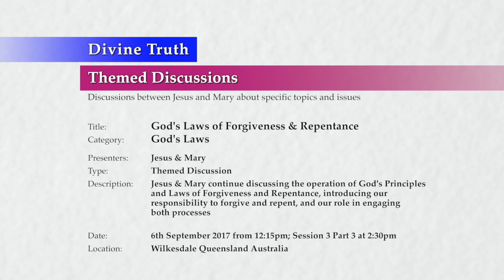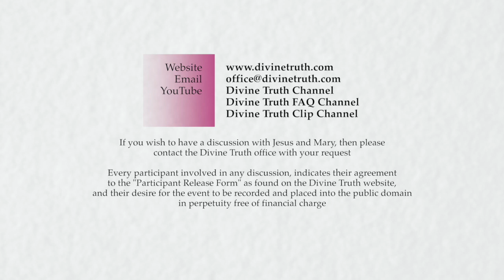20170906-1430 God's Laws of Forgiveness & Repentance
Description: Jesus & Mary continue discussing the operation of God's Principles and Laws of Forgiveness and Repentance, introducing our responsibility to forgive and repent, and our role in engaging both processes

Chapters:
00:00:36  The difference between accidental and intentional sin P3
00:00:36    Intentional sin is harder to forgive
00:26:54    Intentional sin is harder to repent
00:42:54    Believing I am right when I am wrong makes repentance impossible
00:45:20    Accidental sin should be easier to forgive
00:48:45    Accidental sin is often not forgiven easily
01:00:39    What resistance to repenting for accidental sin tells me

Title: God's Laws of Forgiveness & Repentance
Category: God's Laws
Presenters: Jesus & Mary
Type: Themed Discussion